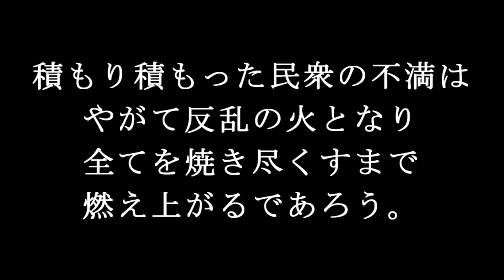【Minecraft】大農場を作って村人大量雇用作戦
人類が増えすぎた人口をなんちゃらかんちゃら。
雑魚寝ハイツで増殖させた村人を他所へやる。